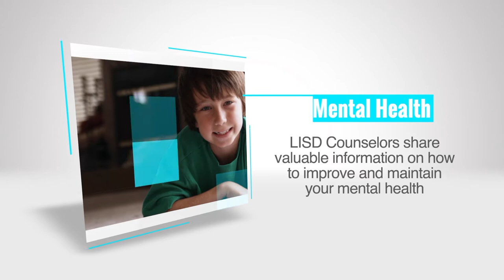Communication Being Assertive PreK 5 2